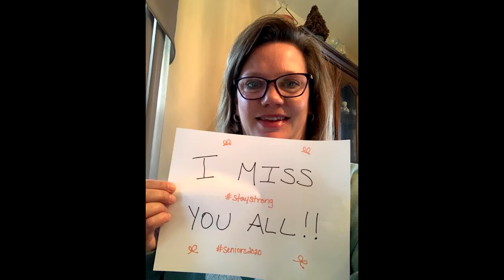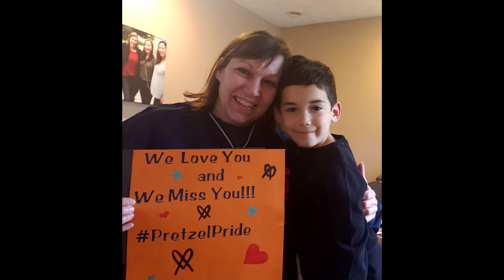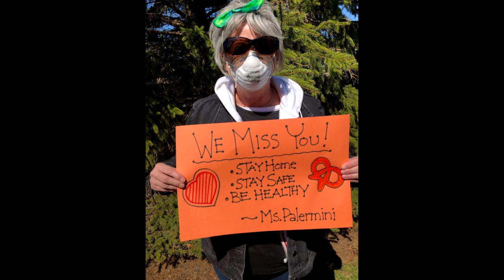We Still Miss You at FSD145!